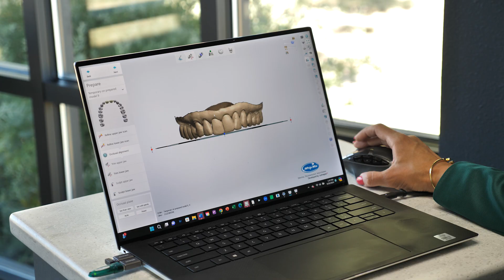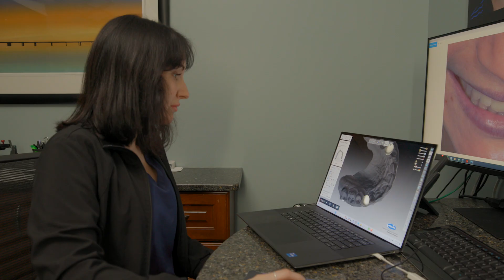Why Join Cranham Culp Digital Dental? | Exclusive Benefits for Digital Dentists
Cranham Culp Digital Dental (CCDD) is more than just an education platform—it’s a growing community of dental professionals committed to mastering the digital workflow and delivering excellence in patient care. In this video, Dr. John Cranham shares the unique benefits of joining CCDD and how membership can elevate your clinical skills, confidence, and collaboration.

At the core of the CCDD experience is access to exclusive learning opportunities. Members are invited to attend specialized events and seminars tailored to deepen your understanding of digital dentistry. These sessions are led by respected educators and industry leaders who bring clarity to complex topics and offer practical, real-world applications.

But the learning doesn’t stop at the event. CCDD membership includes access to a private WhatsApp group—a dynamic, supportive space where members can connect with like-minded peers. Whether you're troubleshooting a case, exploring a new technique, or just looking for insight from others on the same path, this community is always ready to share wisdom and encouragement.

The transition to a fully digital workflow can be challenging. That’s why the CCDD platform emphasizes ongoing support and mentorship. Members gain insight not only into clinical procedures but also into how to think about dentistry differently—integrating esthetic, occlusal, biologic, and structural principles into every digital case.

This community-driven model creates space for continual growth. You’re not just attending a course—you’re becoming part of a professional network committed to doing great dentistry together. The WhatsApp group is an active, evolving resource that allows members to stay up-to-date, ask questions, and share successes as they move forward in their digital journey.

For dentists and labs ready to elevate their digital capabilities, Cranham Culp Digital Dental offers more than knowledge—it offers connection, collaboration, and a clear path forward. Whether you're new to digital dentistry or refining your skills, this is the place to grow with confidence.

When you join CCDD, you're not just joining a platform. You’re joining a movement that’s shaping the future of dentistry—together.